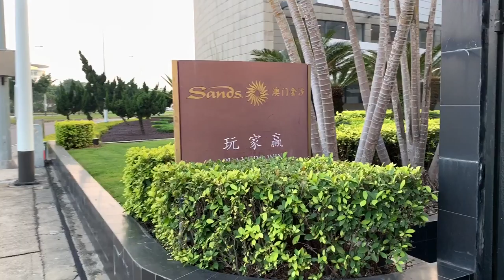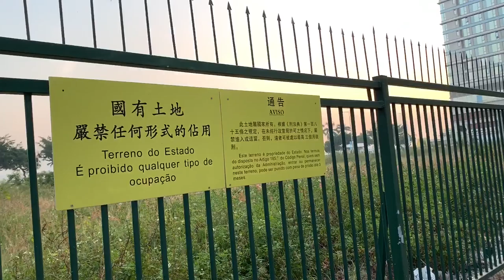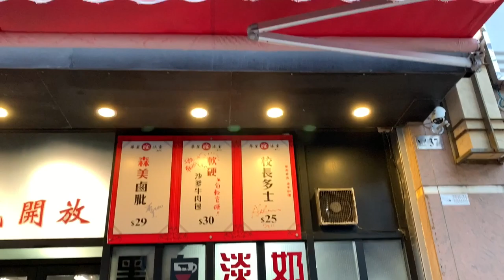2020 Macau Street Walk: Sands Macau to L'Arc Hotel Macau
2020 Macau Street Walk: Sands Macau to L'Arc Hotel Macau